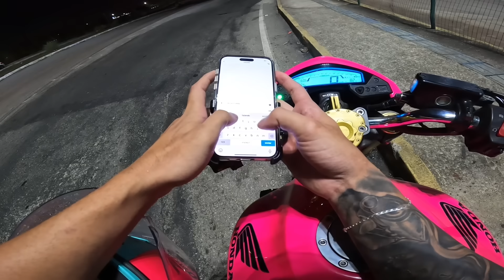UBER DE HORNET SEM RETROVISOR, ESCAPAMENTO SÓ O CANO E PLACA ALTA * Será que a cliente aceitou?